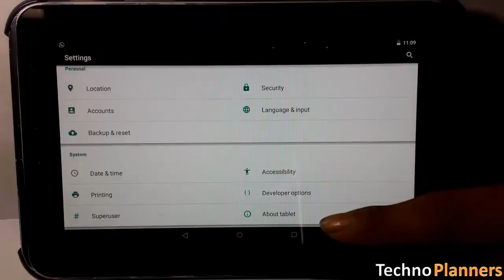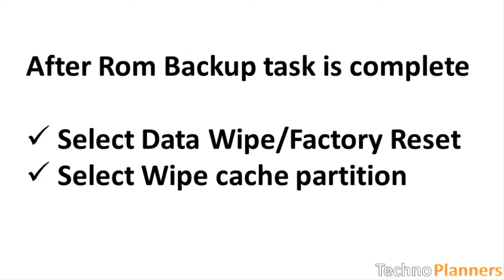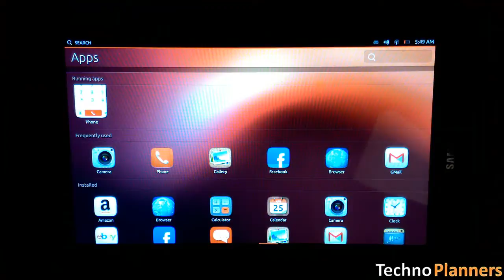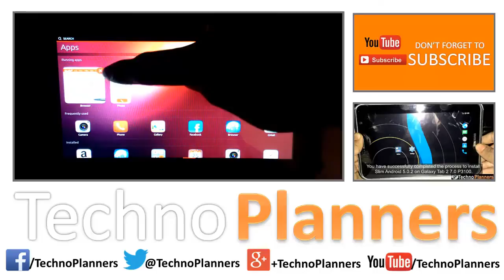How To Install Ubuntu Touch On Galaxy Tab 2 7 0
Today We are showing how to install and run the Ubuntu operating system system on your Samsung galaxy tab 2 p3100.